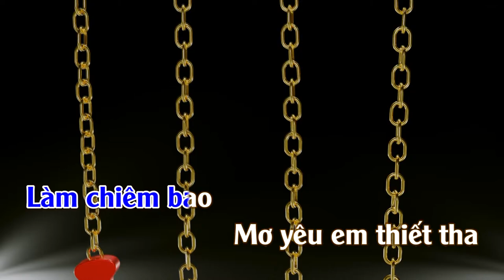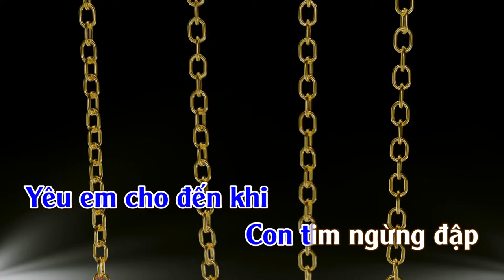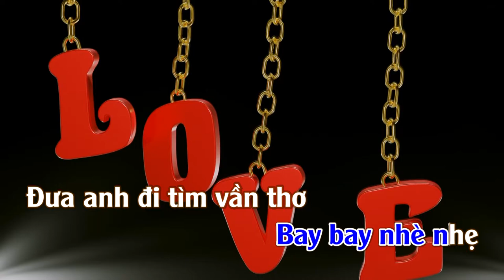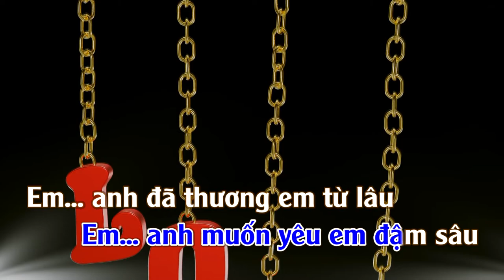Yêu Em Dài Lâu | Karaoke | Tone Nam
Yêu Em Dài Lâu : SángTác : Đức Huy